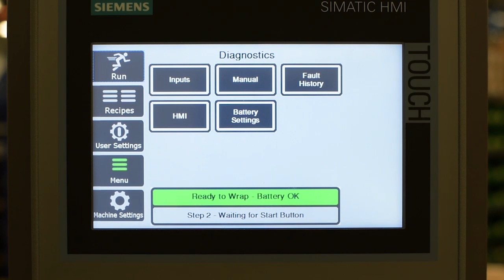Orion AG360 Stretch Wrapping Robot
The Orion AG360 is the stretch wrapping solution for maximum flexibility in your pallet unitizing operation. Instead of bringing each pallet load to a central location, the battery operated AG360 is fully portable and can be easily driven to where ever it’s needed to stretch wrap your pallets. You can also bring the load to the robot location if desired.